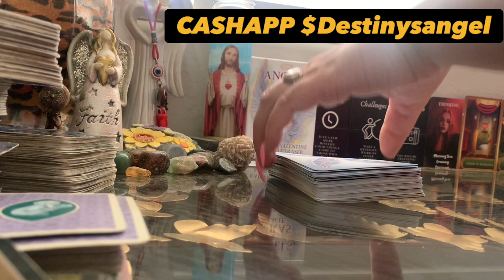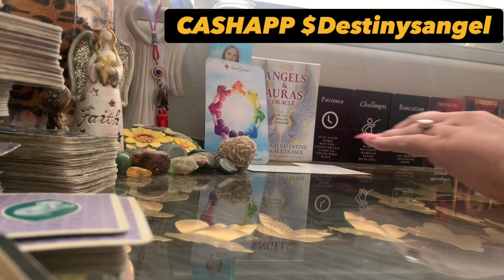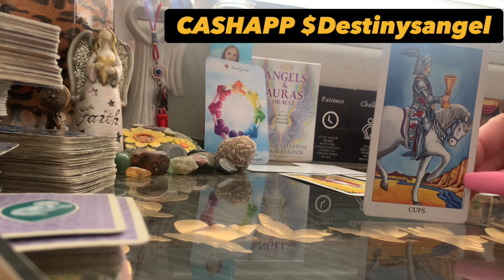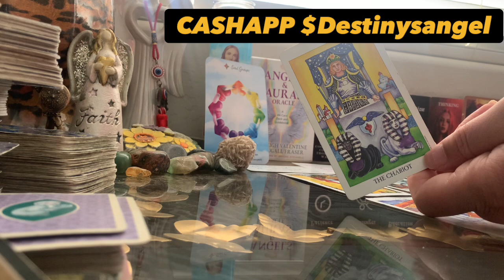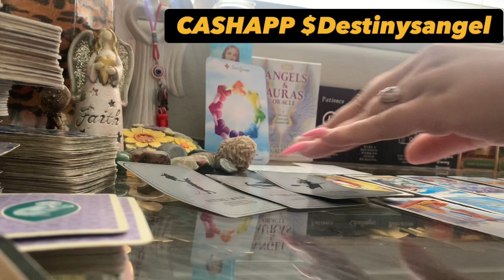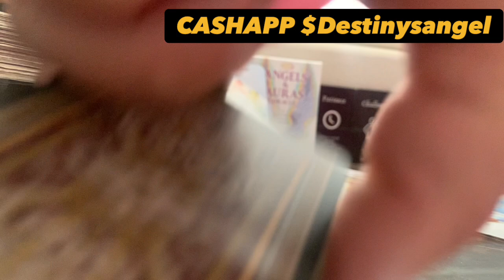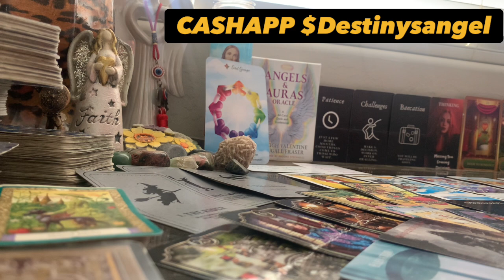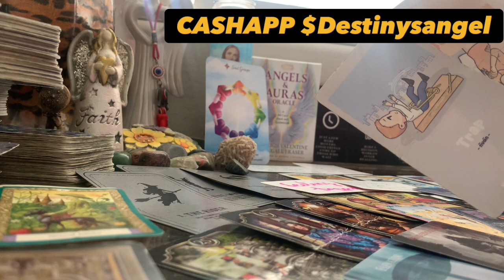👿Someone Evil doesn’t want you to know these secrets🤫wanting you to question ur reality & sanity😈